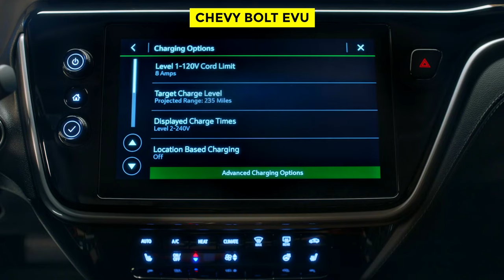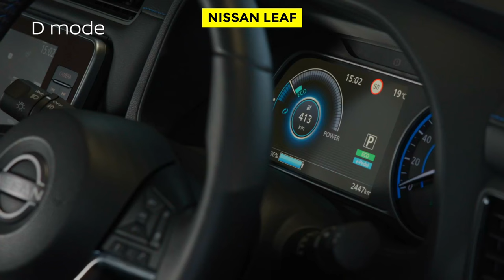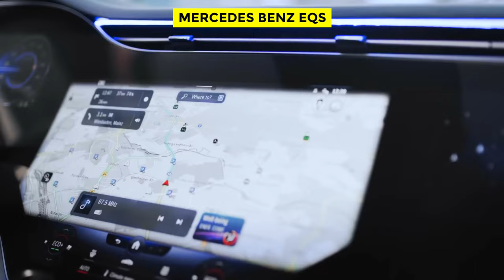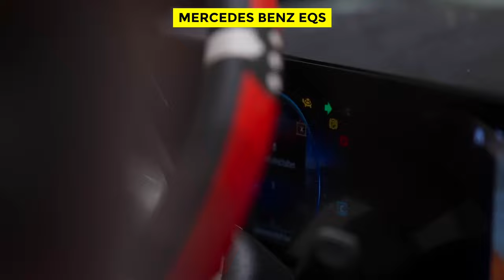The 7 Deadliest EV Cars on Earth!!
This video is about The 7 Deadliest EV Cars on Earth!!

Designers and manufacturers have made a huge number of improvements to the Electric Vehicles that they have created over the past two decades. They are now faster, smarter, more efficient and have more technology than ever before. However, the biggest improvement has come in the safety department. But sometimes it doesn’t work out that way

Maybe, it's bad engineering or perhaps a vehicle is rushed to market too quickly. Sometimes it's a good idea brought to consumers before its time, and others it's a bad idea in any time. In other cases, the vehicle faults come from careless construction and cheap materials. No matter the reasons, there are plenty of EVs that are rolling advertisements for the coffin industry.

Luckily for you, you clicked on this video. Because today you’re going to learn about 7 Electric Vehicles You Should Never Buy.